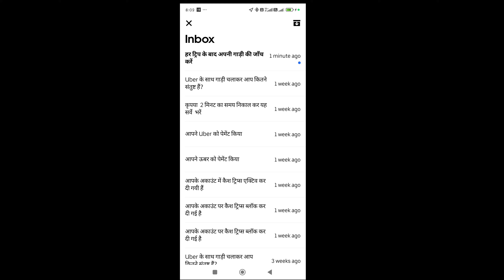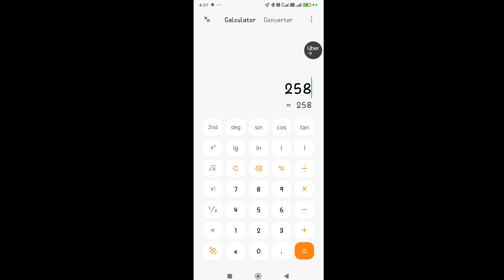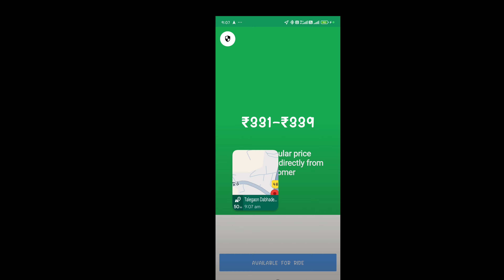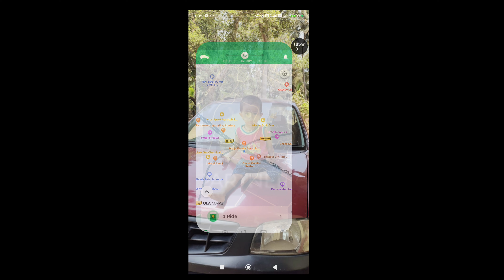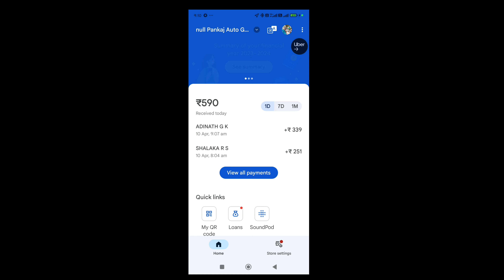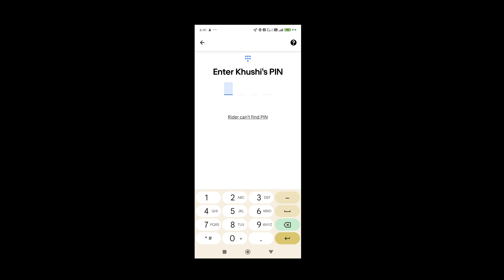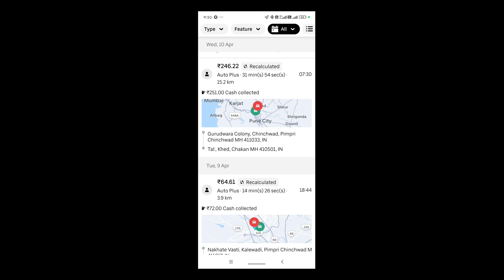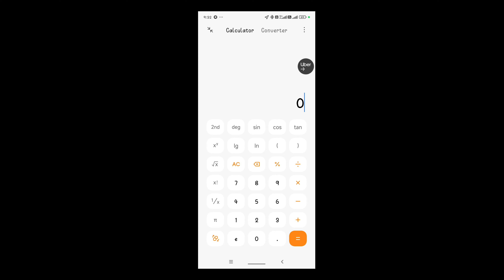10 एप्रिल बुधवार 📲 🛺को सिर्फ 1500💵 रू. का काम huaa | Ola 500 📲 Uber 500 Private💴💷🛣️🛺 booking 500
10 April Auto rickshaw 🛺 business 💰 in My 🛣️ city
ola 550 uber 500 Private trip 500...CNG 320

Auto rickshaw business kaise kare?
Auto rickshaw kaise chalaye?,
Ola Uber me gadi kaise lagaye?
Ola Uber me gadi kaise chalaye?